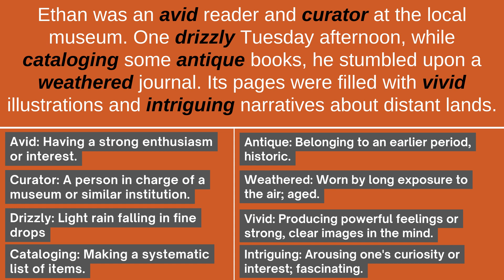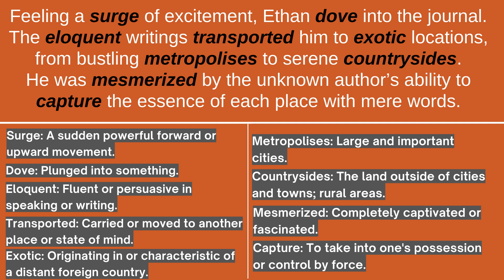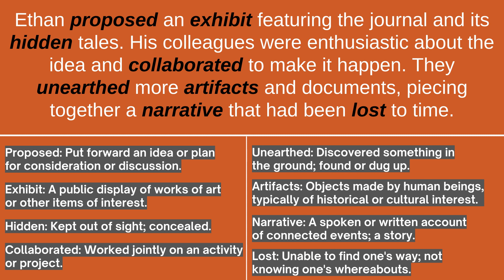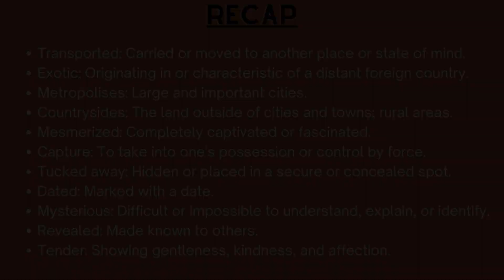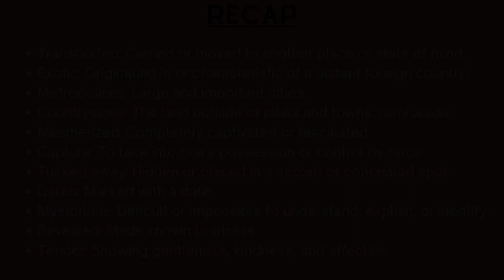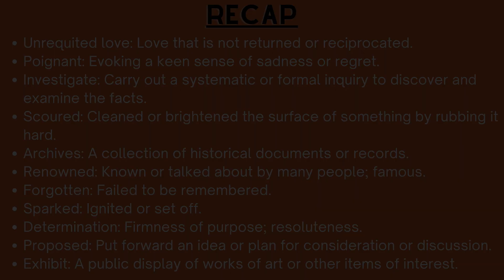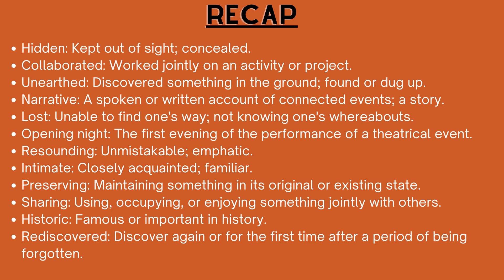Learn English Through Story | Never Forget English Vocabulary Again 📖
Welcome to Episode 4 - "Learn English Through Story - Never Forget English Vocabulary Again - Advanced Vocabulary Lesson" of our captivating English learning journey!

In this installment, we're dedicated to helping you learn English through stories, using our unique graded reader approach for an unforgettable experience.

Timestamps
0:00 Intro
0:26 Story
2:58 Vocabulary Recap

Our story-based learning method ensures you have ample English practice time while immersing yourself in narratives enriched with advanced vocabulary and even crucial vocabulary for exams like IELTS and TOEFL. With this approach, you'll achieve speedy English learning and a deep understanding of phrasal verbs in English.

Discover a truly unique English learning method that will ensure you never forget English vocabulary again. 📚🗣️✨